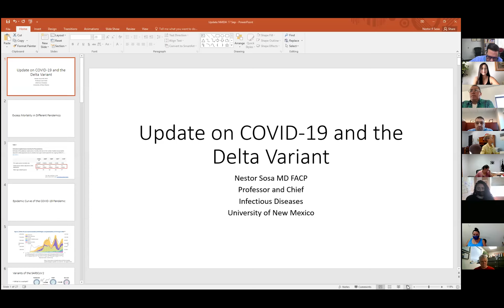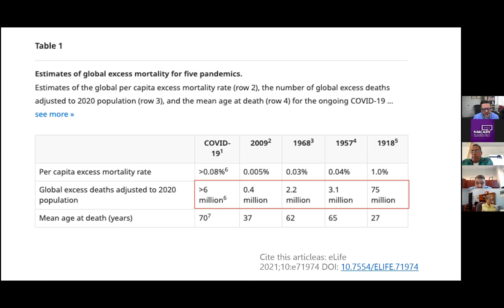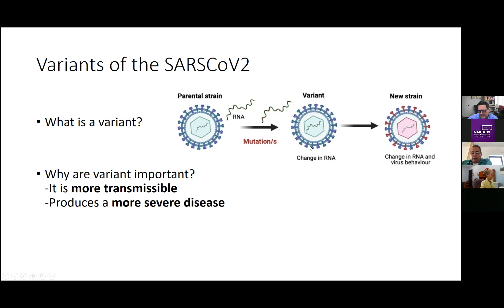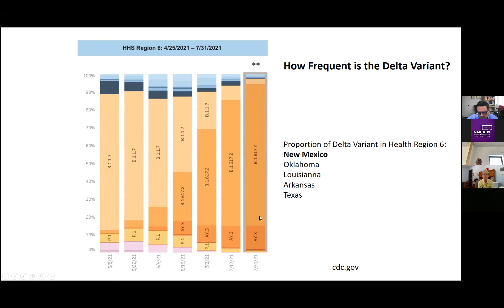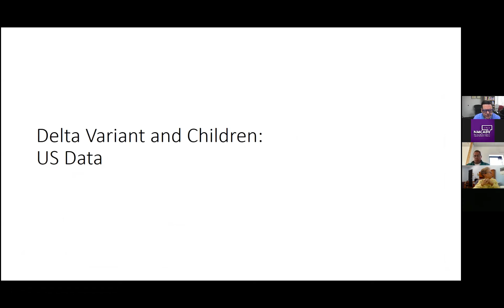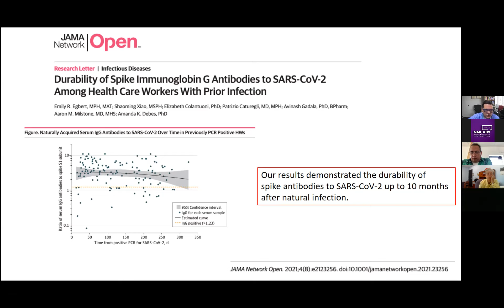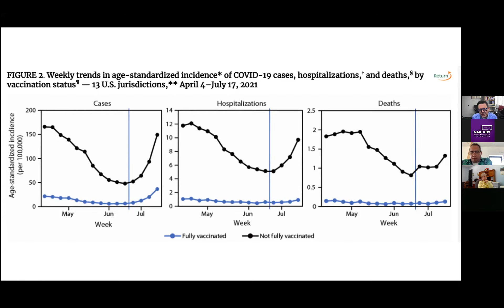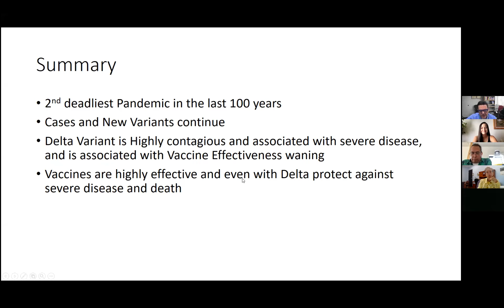Community Session with Dr. Nestor Sosa